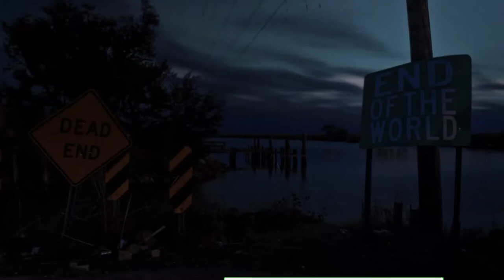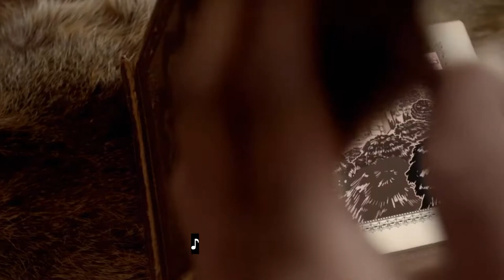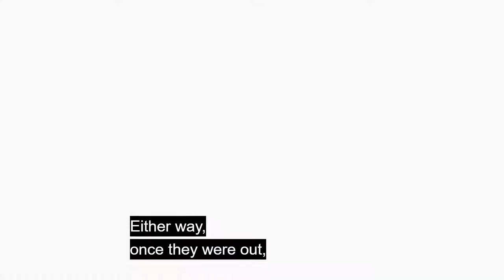nutria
Hail Human Ingenuity!